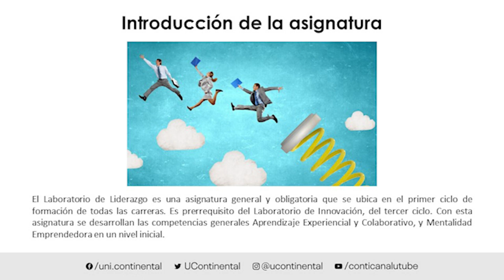Presentación de la asignatura: Laboratorio de Liderazgo